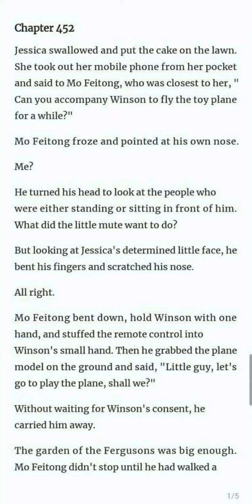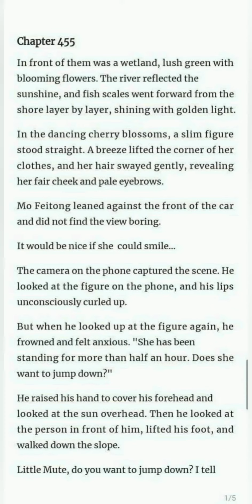Forceful Marriage: Young Master's mute wife chapter 452-457